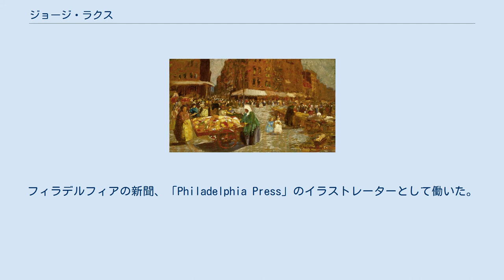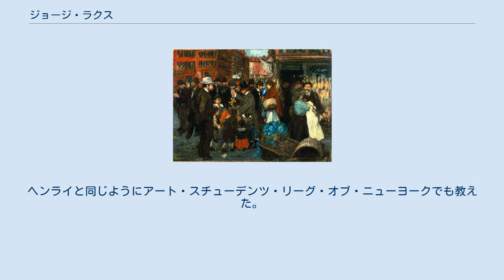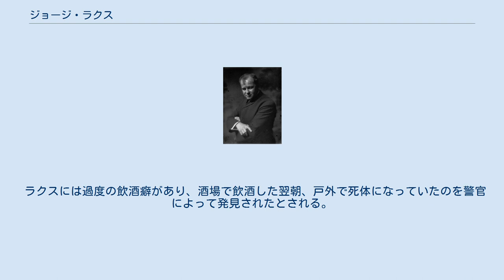ジョージ・ラクス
ジョージ・ベンジャミン・ラクス（George Benjamin Luks 、1867年8月13日 - 1933年10月29日）はアメリカ合衆国の画家である。
ロバート・ヘンライ(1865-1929年)らと美術家グループ、「The Eight」をつくって活動した。
都会的な具象画家のグループ、「アシュカン派（アシュカン・スクール）」の画家の一人である。
 ペンシルベニア州のウィリアムズポートで生まれた。
両親はチェコからの移民で、父親は医師で、母親はアマチュア画家、音楽家であった。
1880年代に兄と芸人としてフィラデルフィアで巡業する生活をした後、画家になる決心をして、ペンシルベニア美術アカデミーでしばらく学んだ。
その後、ヨーロッパに渡り、パリやロンドンなど各地の美術学校や美術館で学び、デュッセルドルフ美術アカデミーでも学んで、1893年にフィラデルフィアに戻った。
フィラデルフィアの新聞、「Philadelphia Press」のイラストレーターとして働いた。
この頃、ジョン・フレンチ・スローンやロバート・ヘンライ、ウィリアム・グラッケンズ、エヴァレット・シンらと知り合い友人になった。
 1896年にニューヨークに移り、新聞「New York World」で仕事をするようになった。
スローン、ヘンライ、グラッケンズ、エヴァレット・シンもニューヨークへ移ってきて、彼ら5人にモーリス・プレンダーガスト、アーネスト・ローソン、アーサー・ボーウェン・デービスが加わって、1908年に「The Eight」がつくられ、グループ展を開いた。
 「印象派」のスタイルで都会の風景や人物を描いた。
ヘンライと同じようにアート・スチューデンツ・リーグ・オブ・ニューヨークでも教えた。
「The Eight」のメンバーや、ヘンライやラクスの教えた学生を中心に、アメリカにおける具象派の画家のグループ、「アシュカン派」は形成された。
 ラクスには過度の飲酒癖があり、酒場で飲酒した翌朝、戸外で死体になっていたのを警官によって発見されたとされる。